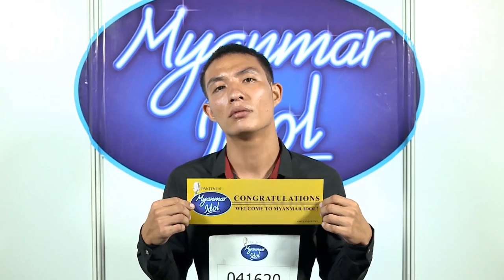Myanmar Idol 2016 | Thura Ko | Yangon Auditions